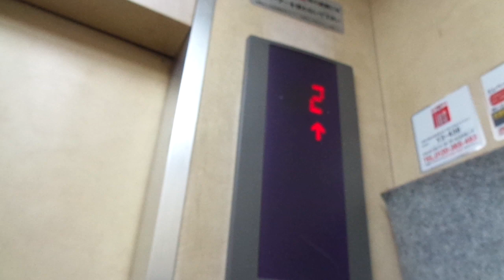Nice 1995 Toshiba Traction Elevator @ ??? Totsuka, Yokohama, Kanagawa, Japan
Location: Unknown Building, Totsuka Ward, Yokohama City, Kanagawa Prefecture, Japan

Brand: Toshiba
Type: Traction
Year installed: Late 1995 (Completed in April 1996)

Floors served: 7 (1, 2, 3, 4, 5, 6, 7)